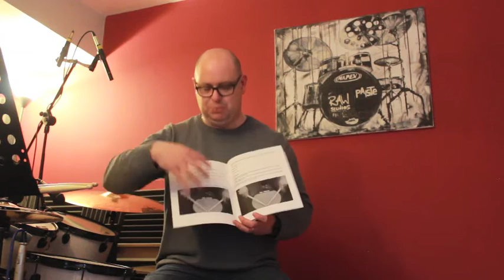My practice and my book about hand speed and control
A response to question i got on social media about my hand speed and control.